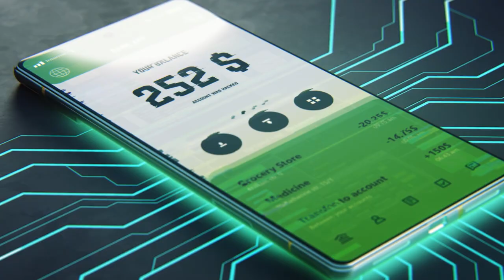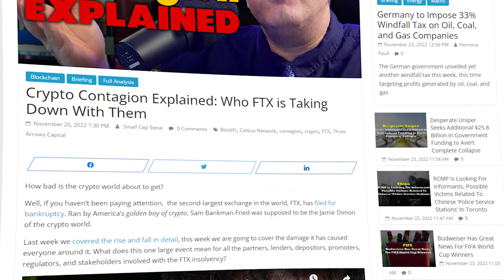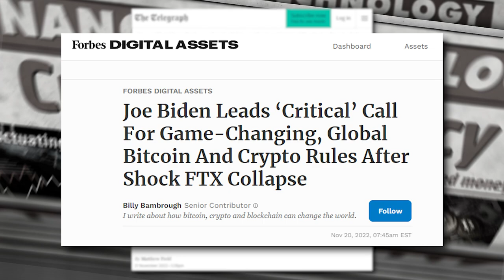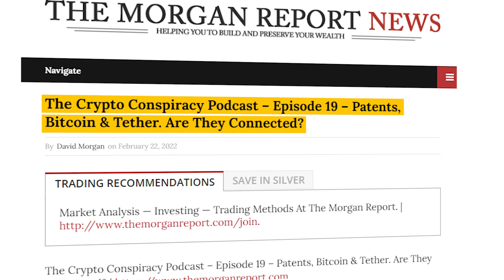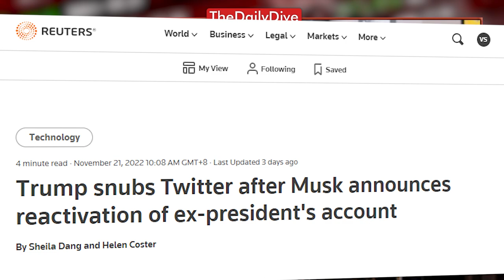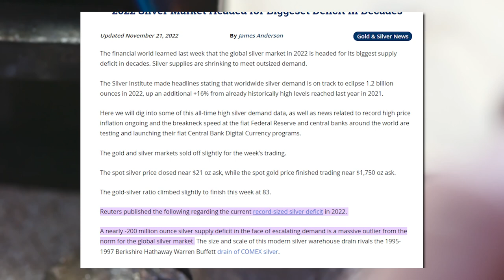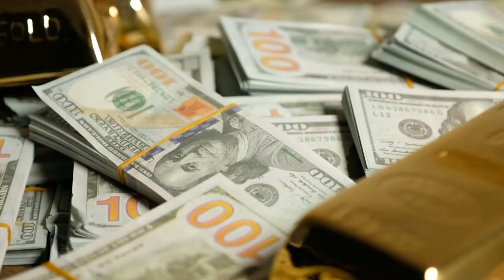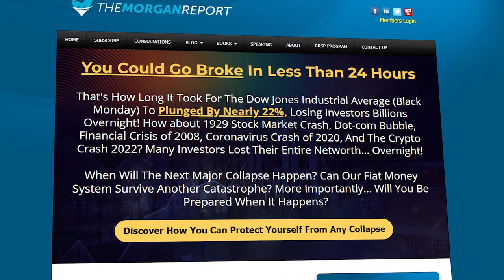The 'Crypto Conspiracy' & What's Really Happening with Silver — w/ David Morgan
Back on the Daily Dive is David Morgan from The Morgan Report. Today, we sit with David to talk about his take on what's going on in the crypto space, including his thoughts on FTX and SBF, as well as his concerns about Tether and Central Bank Digital Currencies (CBDCs). We also talk about his read on the long-term consequences of the Fed's monetary stimulus over the past 18 months. And of course, no chat with David is complete without talking about silver, and his color on what's going on behind its lack of price action, so to speak.

00:00 Introduction
00:34 The “cryptocurrency conspiracy”
04:16 Why did the media love SBF so much?
05:21 Accountability of celebrity endorsers
07:38 Will the FTX collapse finally result in regulation?
09:04 Tether risks and concerns
11:31 Why CBDCs are so concerning
13:57 Is Nancy Pelosi the greatest insider trader of all time?
15:33 Trump’s reinstatement on Twitter
17:45 Long-term consequences of the Fed’s monetary stimulus over the past 18 months
20:03 Outlook on silver
24:07 Outlook on gold

The Morgan Report is focused on educating people on the benefits of an honest money system, and how that compares to the system currently in place. The report, issued weekly, provides readers with analysis of the financial and precious metals markets.